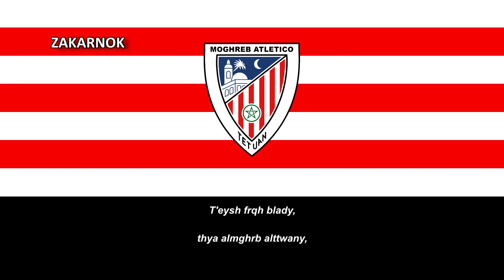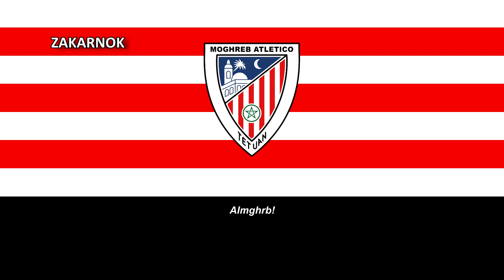Himno del Atlético Tetuán (Himno del Moghreb Tétouan) (Hymne Moghreb Tétouan) (No oficial)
Página oficial del club:
Mogreb Atlético Tetuán (árabe: المغرب اتلتيكو التطواني; conocido como Atlético Tetuán y también llamado Moghreb Atlético De Tetouan, acrónimo MAT) es un equipo de la Liga marroquí de fútbol de Tetuán. El club fue fundado en 1922 .

El 12 de marzo de 1922, Tetuán vio el nacimiento de uno de sus primeros clubes de fútbol,la Unión Deportiva Moghreb de Tetuán formado únicamente por marroquíes. Y el 12 de marzo de 1933 el Sporting de Tetuán y El Hispano-Marroquí, equipos españoles, se fusionaron para dar nombre al Athletic Club Tetuán. El Club Atlético Tetuán mantiene una estrecha relación histórica con el Atlético de Madrid.

La historia del club se divide en dos períodos: la creación del club en 1926 y la renovación del club después de la Independencia de Marruecos en 1956. Creado bajo el nombre Mogreb Atlético de Tetuán, tras unas temporadas adoptó el nombre de Acchourouk. A principios de la década de 1950 volvió a su nombre original, conservando también el escudo y los colores característicos del equipo. Desde la década de 1930, el Norte de Marruecos formaba el Protectorado español de Marruecos. Durante esa época el club jugó en la Primera división española 1951/52, tras ganar la Segunda División (grupo del sur) en la temporada 1950/1951. Después de la independencia de Marruecos de España, el club se dividió en dos clubes, por un lado el Club Atlético Moghreb con sede en Tetuán y por otro la Sociedad Deportiva Ceuta que se fusionó para formar el Club Atlético de Ceuta.

Después de la independencia, el club está bajo una nueva federación y compite en la D1, el primer campeonato nacional que organiza la FRMF. Desde entonces, el club ha jugado 14 temporadas en la élite y 34 en D2. En la etapa en la D2, el club ganó el campeonato en cinco ocasiones en 1965, 1994, 1997, 2005 y 2022. También fue cuartofinalista en la Copa de Marruecos dos veces en 1965, eliminado por el Stade Marocain y en 1981 eliminado por el que fue finalista el CODM Meknès. En 2021 llegó a su primera final de Copa ante el FAR Rabat, partido que terminó jugándose un año después por cuestiones de la pandemia de COVID-19; el equipo fue derrotado por el cuadro capitalino por marcador de 3-0. El 28 de mayo de 2012 tras ganar por 0-1 al FUS de Rabat como visitante, se proclamó campeón de la Liga marroquí por primera vez en su historia. En 2014 volvió a repetir el título de campeón de la liga marroquí tras ganar en la última jornada, el 25 de mayo, al Renaissance de Berkane y aprovechar el tropiezo del Raja de Casablanca, que perdió como visitante ante el OC Safi.

En 2007 el Club Atlético de Madrid de fútbol y el Moghreb Atlético Tetuán (MAT) negociaron la creación en la ciudad de Tetuán de una asociación de seguidores y una escuela de fútbol del club español. La delegación española estará formada por los presidentes del Atlético de Madrid y por la Fundación Atlético de Madrid, el director General de la Fundación, responsable del desarrollo del club, un representante de la asociación de seguidores del club, y el director la comunicación del Atlético de Madrid.

Los responsables del club español también podrán participar como observadores en la junta general del MAT. Esta visita se caracterizó por la celebración de los resultados del Tetuán en el campeonato nacional, después de que el equipo ocupara el tercer lugar. "Nos complace saber que los funcionarios del club español se sume a nosotros durante las celebraciones en honor del Atlético de Moghreb Tetouan", dijo el presidente de MAT, Abdelmalak Abroun. "Esta importante visita fue sin duda un enorme paso adelante, más allá de lo deportivo. En particular, el hecho de que Atlético de Madrid es conocido a nivel mundial. La asociación que nos une hoy con este club es uno de los activos que tenemos que explotar y promover el deporte en nuestro país, sobre todo en Tetuán."

Durante esta visita, los miembros de la delegación española se reunieron con directivos de la Federación de Fútbol de Marruecos en Rabat y también con los representantes de los seguidores del MAT. Los seguidores marroquíes del Atlético de Madrid anunciaron en esta ocasión la creación de la Asociación Española de seguidores del Atlético de Madrid. El presidente de la Asociación de Amigos y Simpatizantes del Atlético de Madrid, Youssef Salama, dijo que esta asociación entre los dos clubes es un paso importante que permitirá que el Atlético de Moghreb Tetuán pueda fortalecer su potencial. Con lo que Tetuán se puede beneficiar de una escuela de formación.